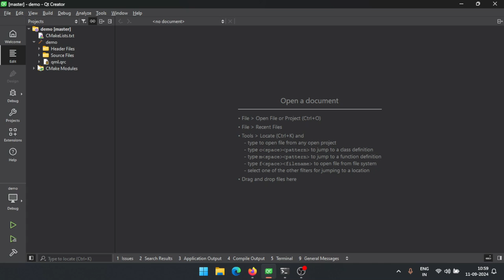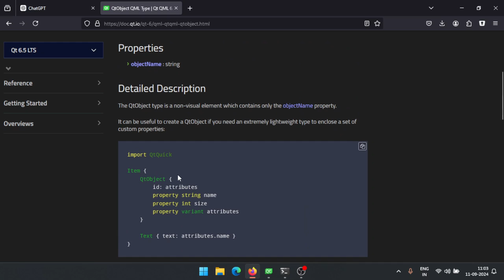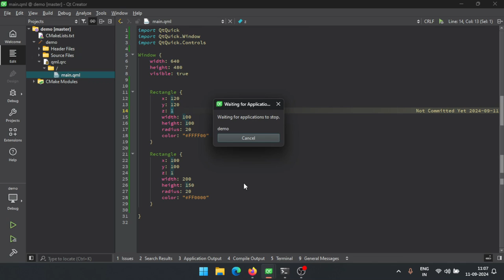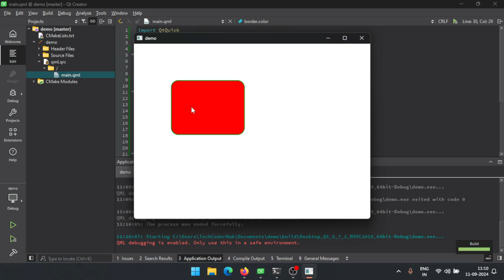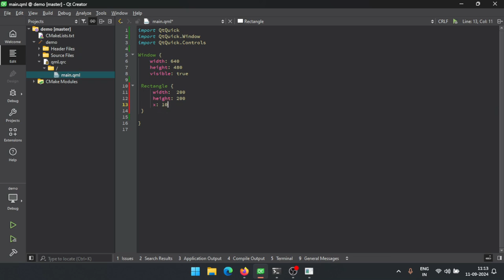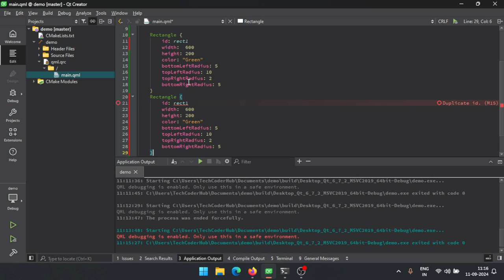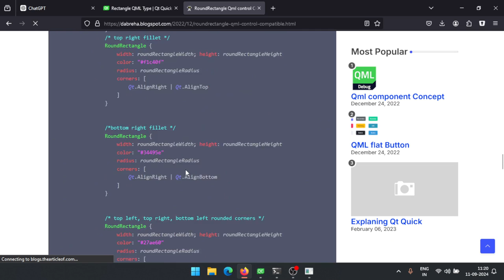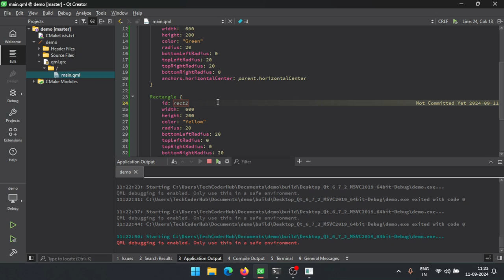Rectangle in QML (QT Learning Path)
Learn Rectangle in QT QML